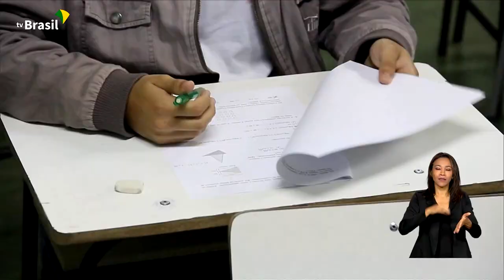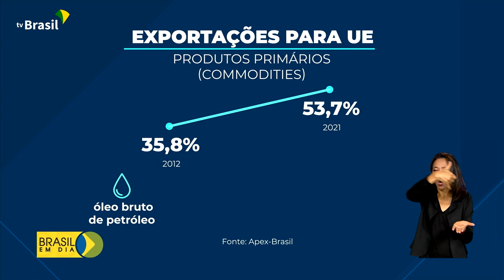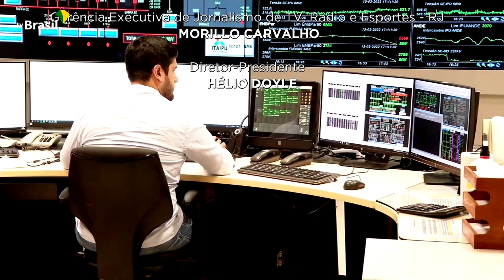Brasil em Dia - 16 de março de 2023